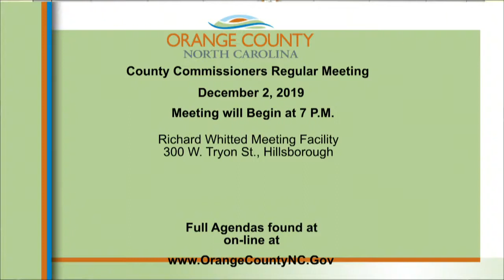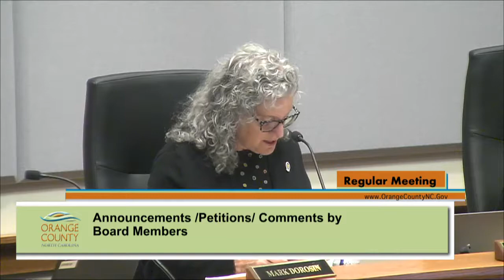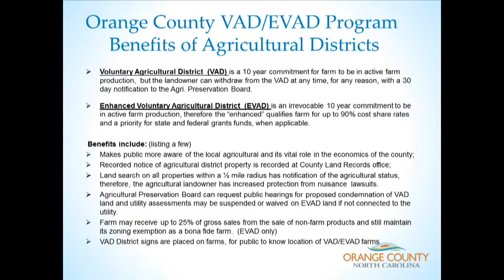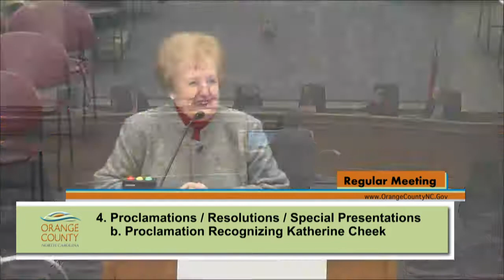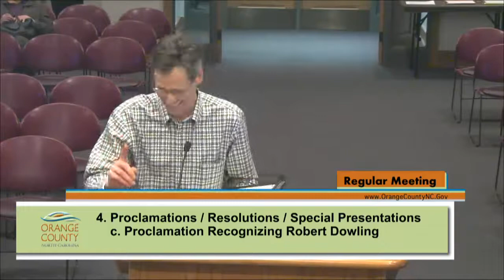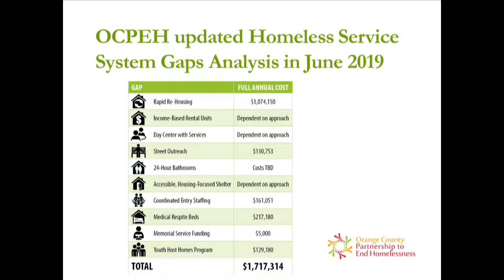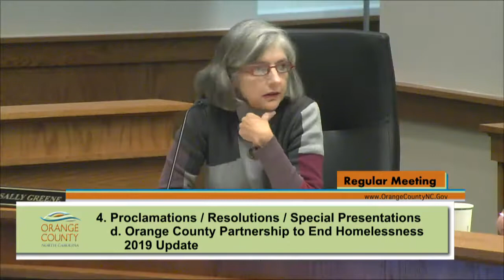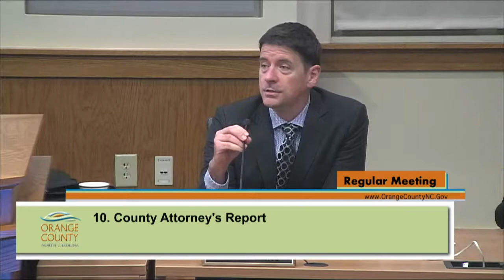Dec 2 Orange BOCC Regular Meeting Whitted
Regular Orange County Commissioners Meeting Whitted